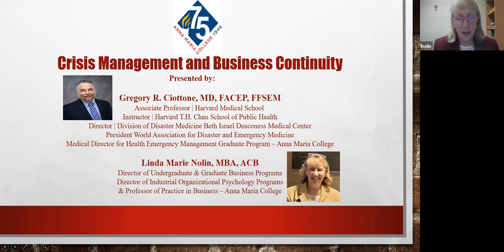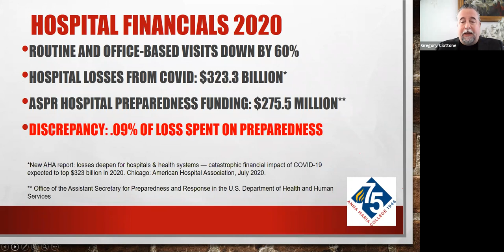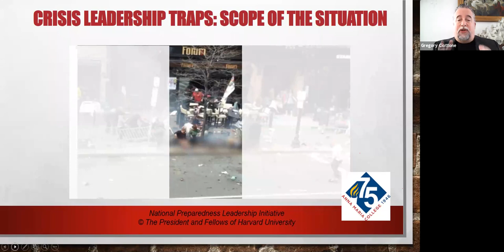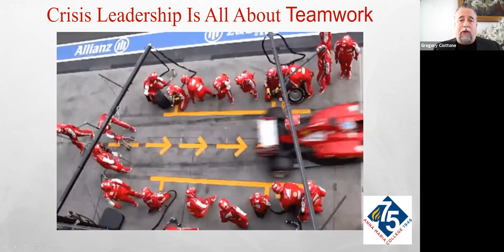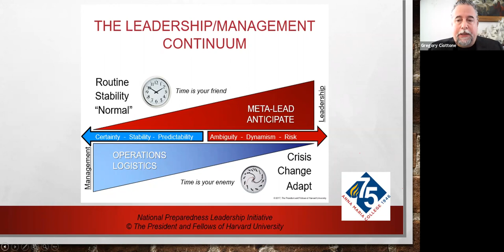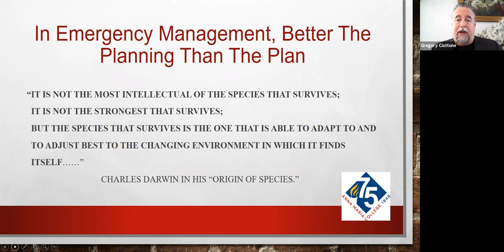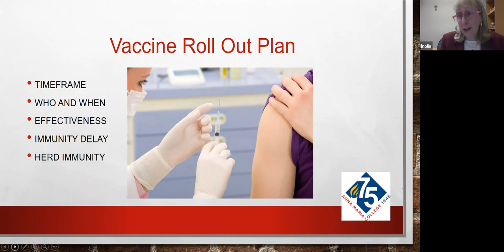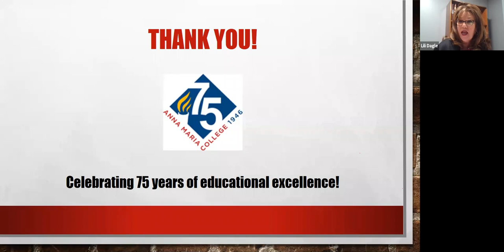Feb. 10, 2021- Seminar/Webinar Series: Crisis Management & Business Continuity